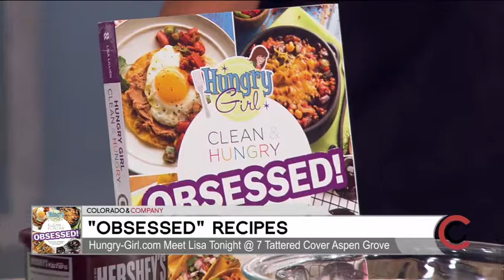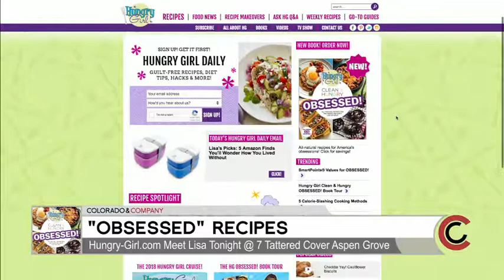Hungry Girl - September 27, 2017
Meet Hungry Girl Lisa Lillien tonight at 7! Bring a big appetite to Tattered Cover bookstore in Aspen Grove. Her website is full of out of the norm recipes, diet tips and even information about a "Hungry Girl Cruise!"